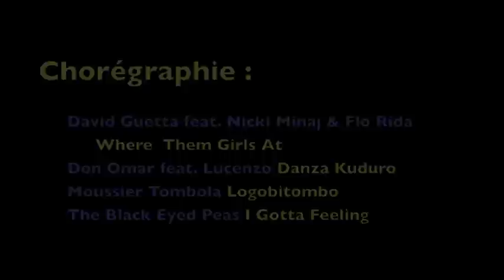Flash Mob Institution Champagnat Issenheim 2012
Flashmob réalisée par les élèves du collège Champagnat d'Issenheim. Merci à M. TRITTER pour son investissement, à Mlle ZIEGLER pour son investissement, à la direction, aux élèves et aux professeurs participants. Beau moment.